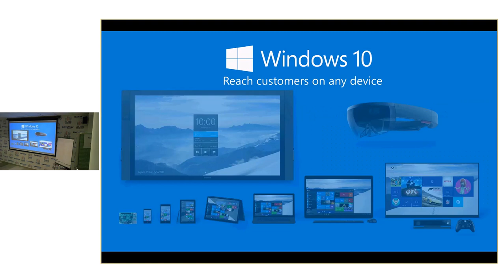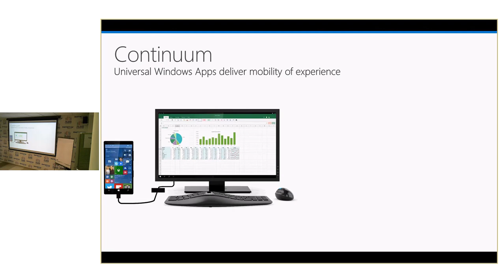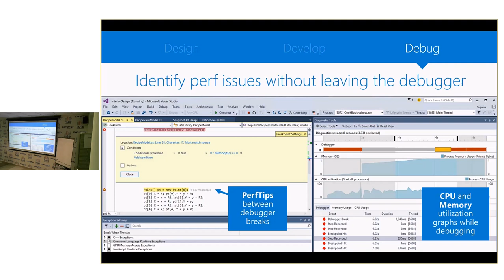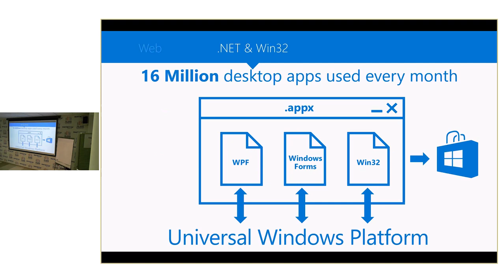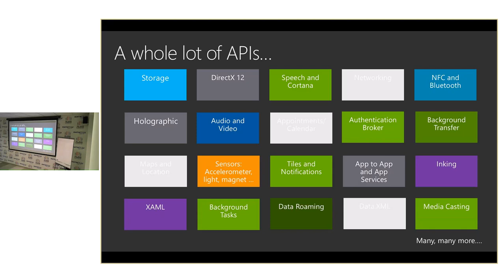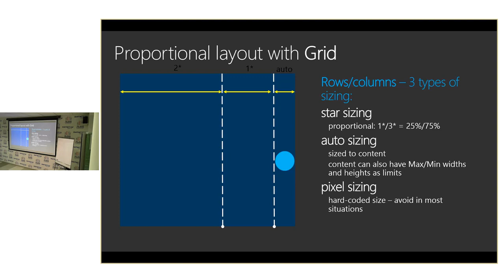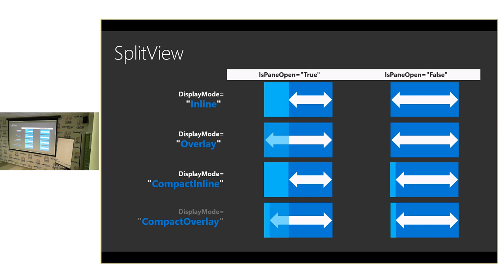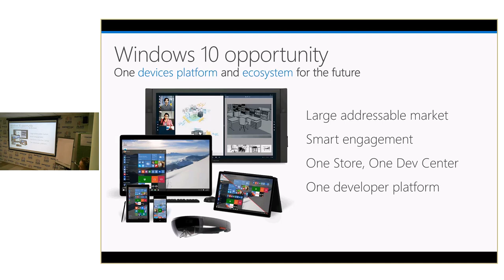Маргарита Остапчук «Разработка на универсальной платформе Windows»